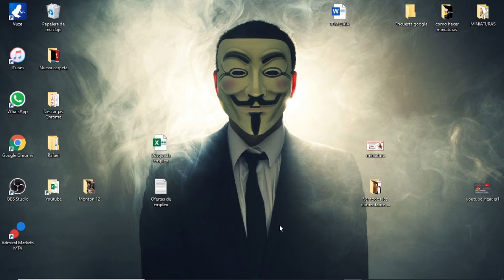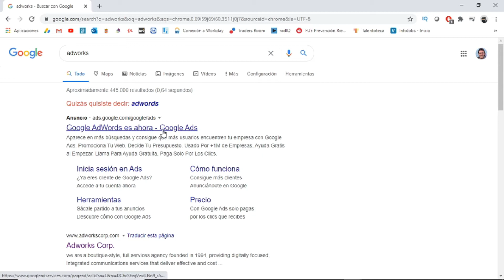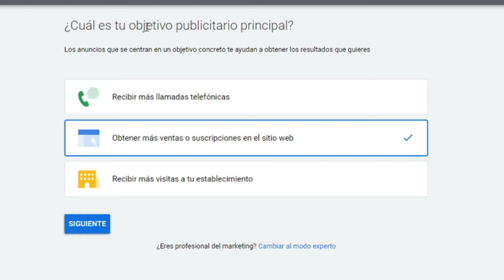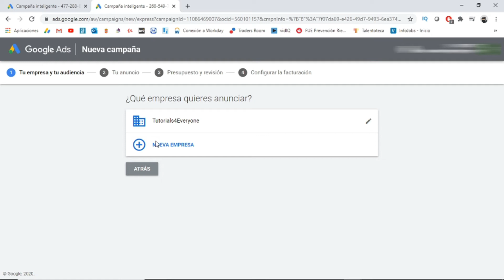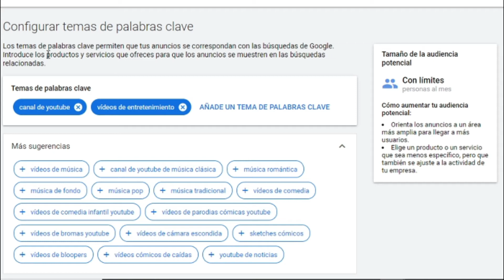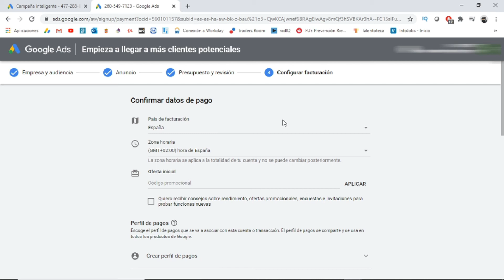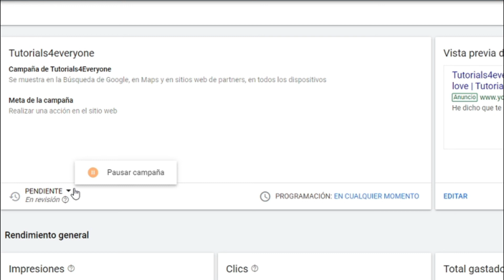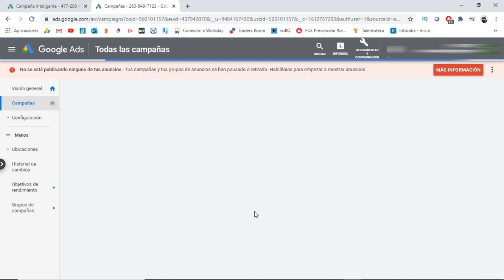Como CREAR CUENTA de GOOGLE ADS sin datos de facturación (2026) ⭐ Cuenta Nueva Google Ads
En este videotutorial os enseño como crear una cuenta en Google Ads de manera muy rápida y sencilla.

En este videotutorial os enseño como crear una cuenta en Google Ads de manera muy rápida y sencilla. Google AdWords nos servirá para realizar campañas de publicidad en YouTube y para buscar palabras clave dentro de la propia cuenta. Espero que os resulte fácil y podáis realizar buenas campañas de publicidad!!

00:00 Introducción al tutorial
00:45 Comienzo del tutorial de crear cuenta en Google Ads
02:45 Primeros pasos tras elegir el correo electrónico
06:29 Paso más importante: pausar campaña publicitaria

⭐ PALABRAS CLAVE ⭐
google ads
google
adworks

"Crea tu cuenta de Google Ads sin complicaciones: guía para un registro sin datos de facturación."
"Tutorial fácil: cómo abrir una nueva cuenta en Google Ads sin proporcionar información de facturación."
"Sin datos financieros: crea tu cuenta de Google Ads de manera rápida y sencilla."
"Registro sin obstáculos: cómo abrir una cuenta en Google Ads sin necesidad de detalles de facturación."
"Guía paso a paso: crea tu cuenta en Google Ads sin proporcionar datos financieros."
"Cómo evitar la información de facturación al crear una cuenta nueva en Google Ads."
"Registro sin compromisos: abre tu cuenta en Google Ads sin necesidad de datos de facturación."
"Tutorial actualizado: crea tu cuenta de Google Ads sin ingresar información financiera."
"Cuenta nueva en Google Ads sin datos de facturación: aprende el proceso fácilmente."
"Sin barreras financieras: abre tu cuenta de Google Ads con nuestro tutorial sin datos de facturación."
"Guía rápida: cómo crear una cuenta en Google Ads sin detalles de facturación."
"Sin tarjeta, sin problemas: crea tu cuenta en Google Ads sin datos de facturación."
"Cuenta sin límites: tutorial para abrir una cuenta en Google Ads sin información financiera."
"Descubre la libertad de registrarte en Google Ads sin proporcionar datos de facturación."
"Cómo evitar la necesidad de datos de facturación al crear una cuenta en Google Ads."
"Guía práctica: abre tu cuenta en Google Ads sin comprometer tus detalles financieros."
"Registro seguro: aprende a crear una cuenta en Google Ads sin datos de facturación."
"Tutorial libre de complicaciones: cómo crear una cuenta nueva en Google Ads sin detalles financieros."
"Sin tarjeta, sin estrés: crea tu cuenta en Google Ads sin proporcionar datos de facturación."
"Descubre la forma fácil y segura de crear una cuenta en Google Ads sin información de facturación."